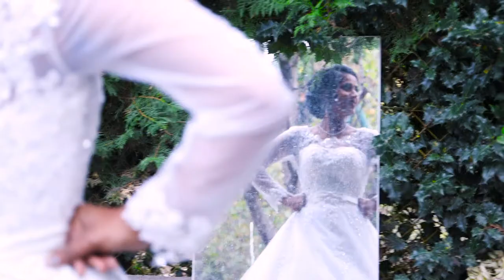Highlight of Beautiful Mairie Civil Wedding Video Clip 31.10.2020 Reno & Rensi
Murali TMmedia